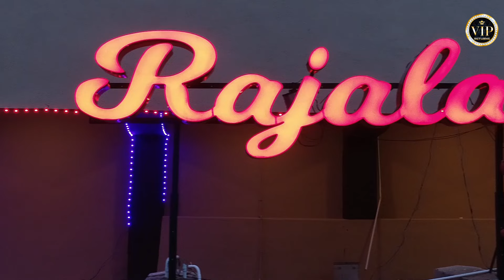Virudhunagar Rajalakshmi Theatre DOLBY ATMOS Experince | Public Talk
Virudhunagar Rajalakshmi Theatre A/c now in 4K RGB Laser with True DOLBY ATMOS Grand opening From 29 Sept 2022.

Audience Response about 4K Projection and Dolby Atmos 7.1 Surround.

Rajalakshmi Theatre A/c 4K RGB Laser DOLBY ATMOS,
Ramamoorthy Road, Virudhunagar.

Book my show Available